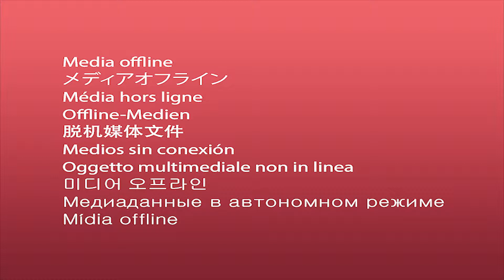TC REINER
Fashion Photographer TC REINER
on his latest campaign with fashion designer Gabrielle Semerjian in Montecito, CA.